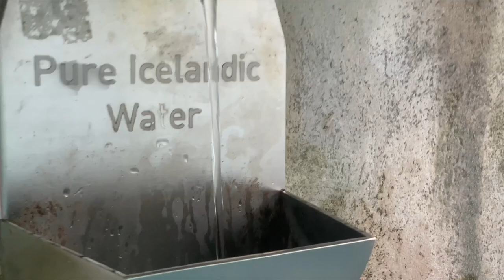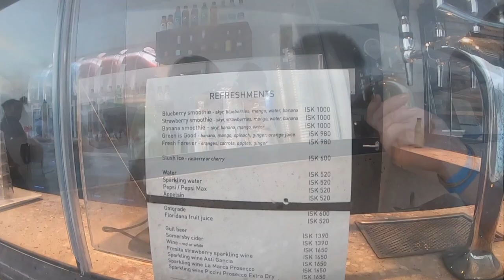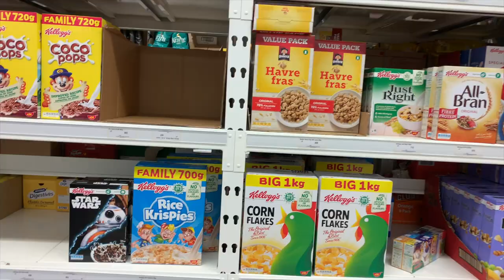Blue Lagoon - Worth the $$$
It's our first day in Iceland, after landing on our red eye flight. What better way to recover from a long travel day, than a visit to a geothermal spa?? Take a look to see the Blue Lagoon and glimpse of Reykjavik, plus a sneak peak of THE BEST AIRBNB Reykjavik has to offer!

Traveling to Iceland and have questions? We will be happy to help!